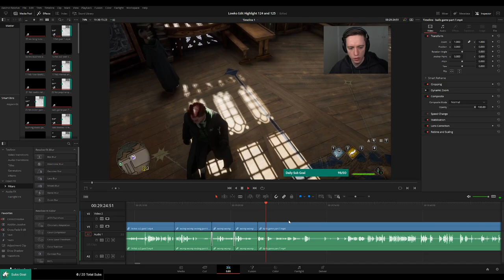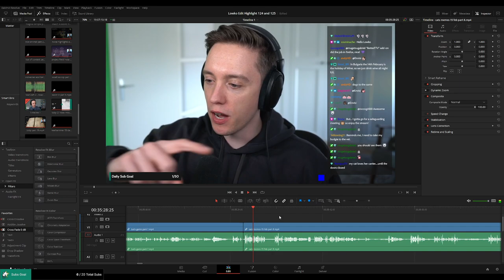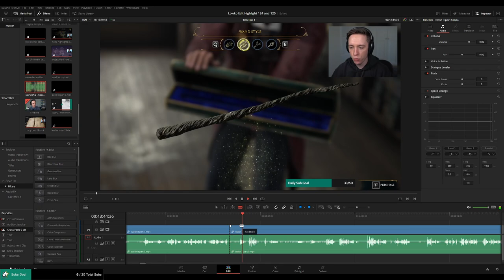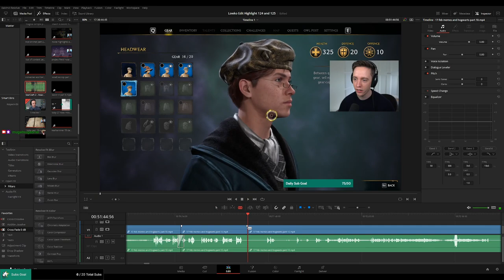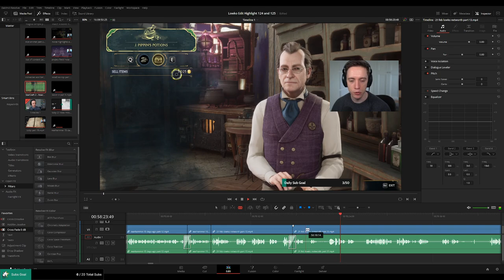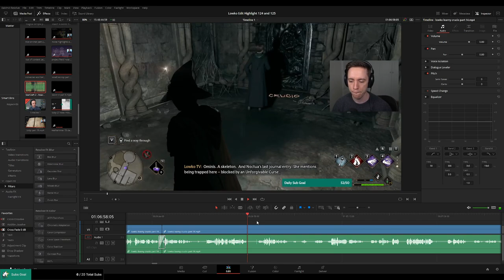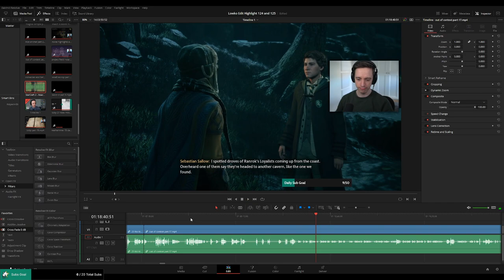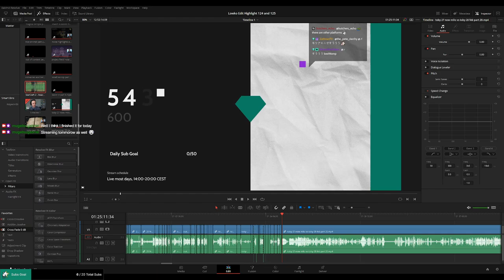PLEBS: Editing "Highlight 124 and 125"! (Part 2)